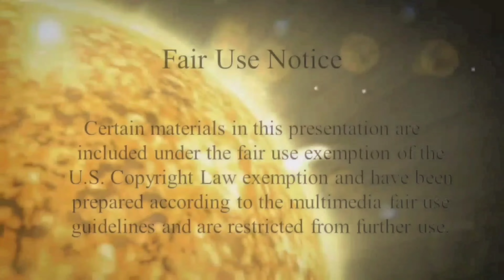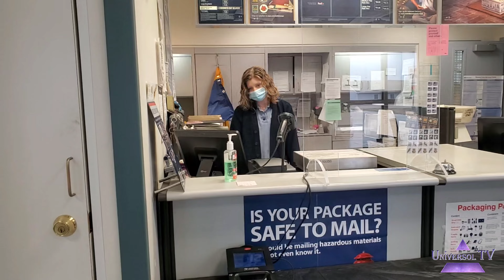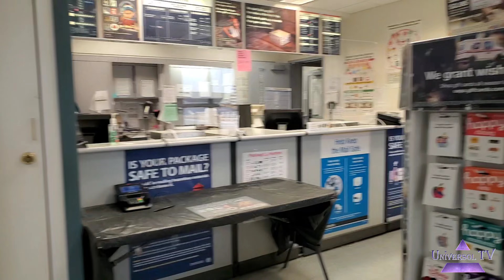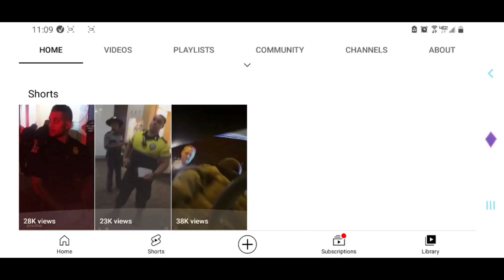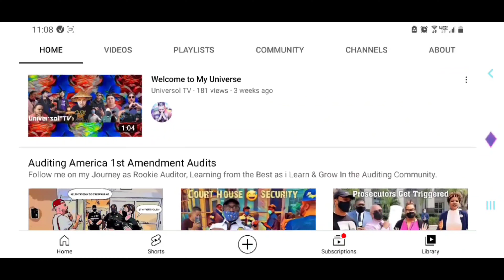1st Amendment Audit Gone Wrong? Postal Office ( Peculiar Missouri )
also Follow Mr America, Will Turbitt, CPR Audit, Swagg Stunts, Blanko on the Beat on youtube.